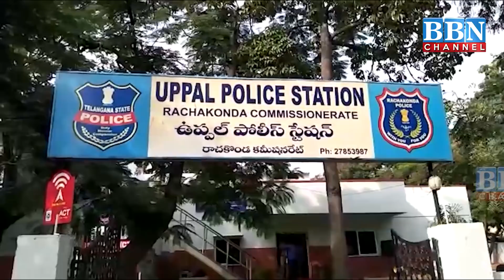NEWS BULLETIN | 27th December 2020 | PART -2 | BBN NEWS